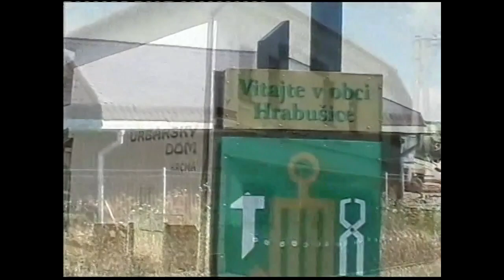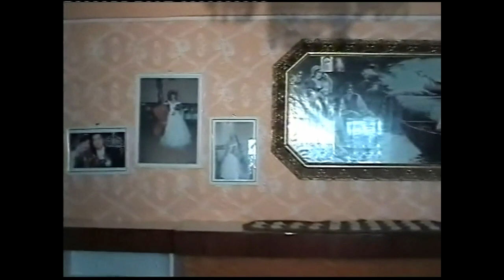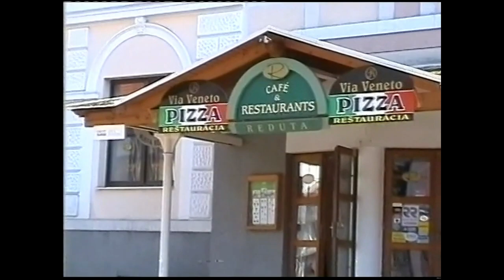Svadba,Lucia a Ľubo Hrabušice 26.8.2006-1